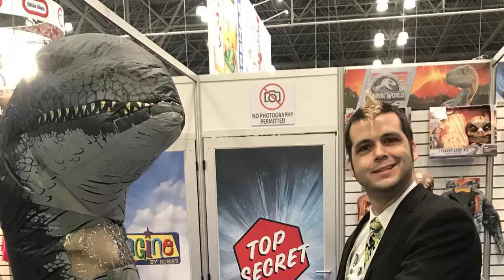Panda Mony Toy Brands at New York Toy Fair 2018!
A fair full of toys. Two men with a mission. One with a tacky sports coat. Who will survive the Battle of the Javits Center Toy Radness Bake Off Sale of the Stars? No one knows. In fact, this is a fictitious name for a battle at a fair that didn't have any physical altercations we know of.

New York shows their love for Panda Mony by honking at us any time we walk across the street! Peter Santaw and Ryan Magnon reporting.